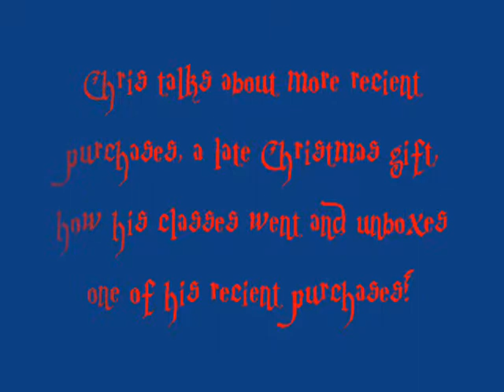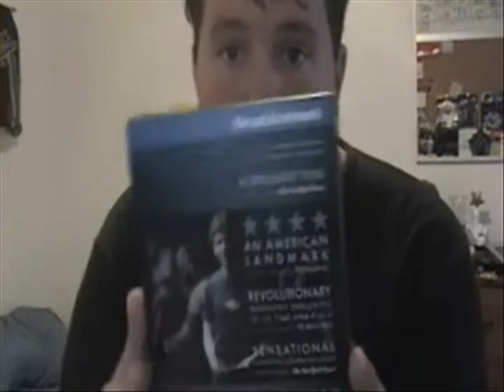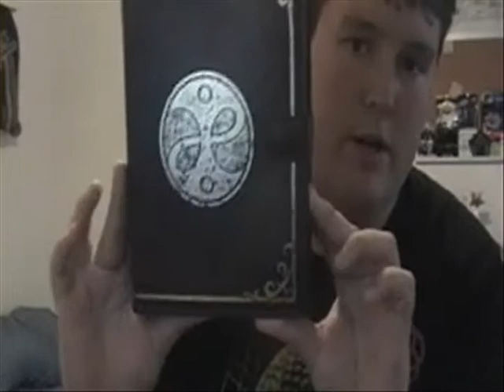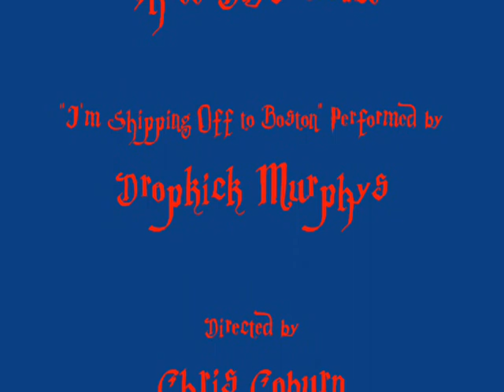BigCTV Episode 4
In this episode, Chris aka BigC43 shows off his latest purchases, a late Christmas present and unboxes one of his purchases right before your eyes!

Starting with Episode 5, we are taking your questions! If you have anything you'd like to ask Chris, post it as a comment here or on our Facebook page. Your question could be answered on a future episode of BigCTV!